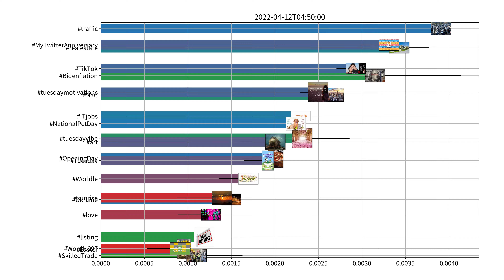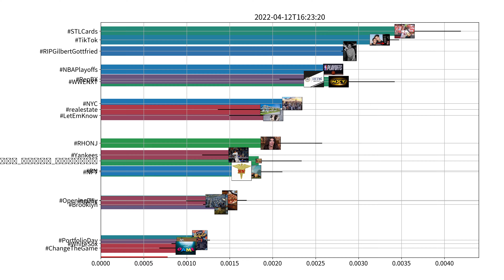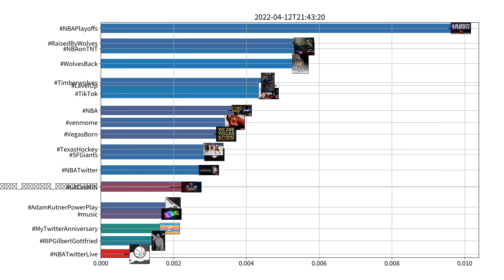Trending hashtags on Twitter, US, 04-12-2022